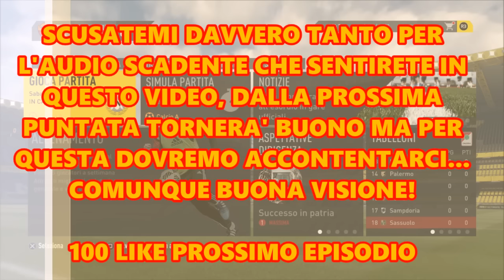2. PRIME FIGURACCE!! - FIFA 17 (CARRIERA ALLENATORE)